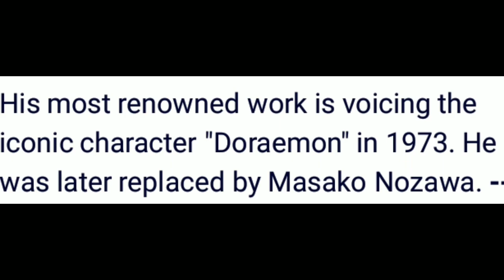Doreamon Voice Actor Tomita Kosei passes away at 84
Those photos are not mine
Those video are not mibe creddit to the owner

Via Facebook page of Gma News